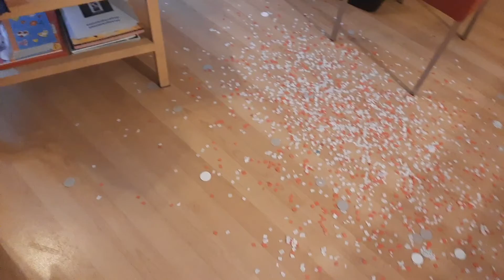Dj kim vlogger hoogmade